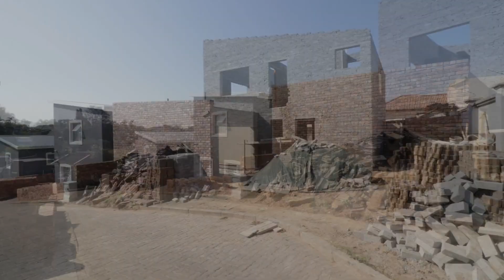Vincent - R 1 850 000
Introducing an exquisite opportunity to own a upmarket townhouse that is currently under construction, designed to elevate modern living to new heights. Nestled in the heart of Vincent, this refined property promises a lifestyle and convenience.

This meticulously crafted townhouse boasts an open-plan layout that seamlessly blends the lounge, dining room, and kitchen, creating a spacious and flowing living space that's perfect for both relaxation and entertainment.

The ground floor encompasses the inviting lounge, where natural light cascades through  windows, creating an inviting atmosphere that's perfect for unwinding after a long day.

The  kitchen is modelled on style and functionality. Whether you're a culinary enthusiast or an occasional cook, this kitchen is poised to cater to your every need.

This townhouse also offers the convenience of dual bathrooms, meticulously designed.

The upper floor of the townhouse reveals a masterfully designed space that exudes a sense of grandeur. The duplex layout ensures privacy and separation, while the open plan maintains a sense of unity throughout. The bedrooms are strategically positioned to offer optimal comfort.

While this townhouse is still in the construction phase, the prospect of customization awaits. Envision your own personal touches and style as you anticipate the transformation of this  property into your dream residence.

The location itself adds to the allure, placing you in the heart of Vincent, surrounded by all amenities, fine dining establishments, and schools. With its prime positioning, this townhouse offers not just a home, but a lifestyle.

Seize the opportunity to become a part of this exclusive development. Embrace the anticipation of owning an upmarket townhouse. A must view!